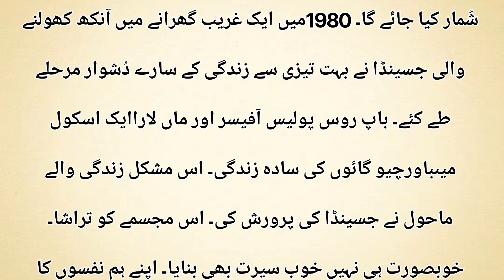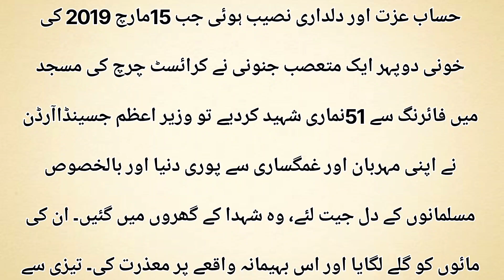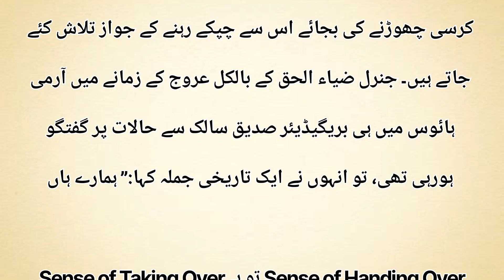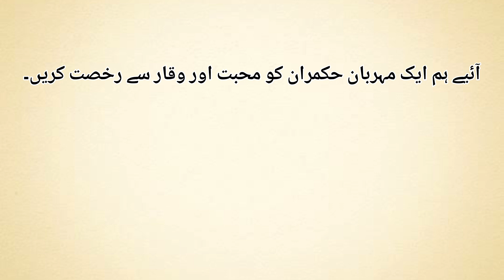جہاں مہنگائی پر کرسی بھی چھوڑ دیتے ہیں